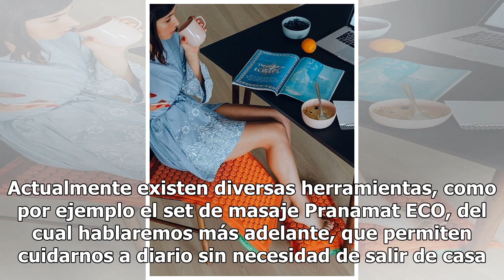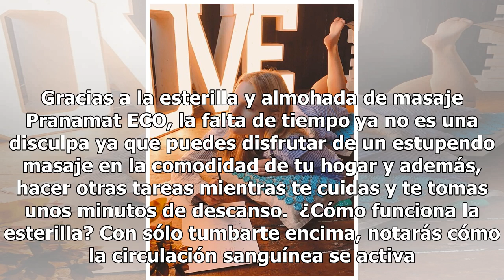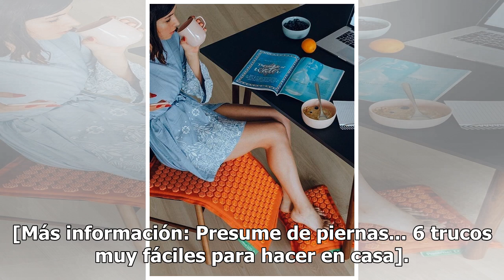Invierte en tu salud: ¿por qué es tan importante cuidarse en casa?